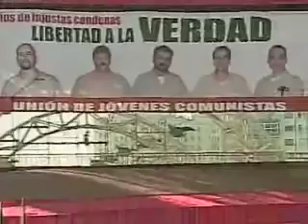Cuban youth demand freedom for the Cuban Five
In a demonstration in Havana, Cuba, June 10, 2008, Cuban youth demand freedom for the Cuban Five. To read the call